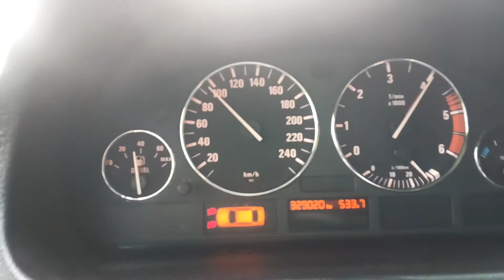BMW X5 3.0D 218Km + chip acceleration 0-100Km/h 0-160Km/h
BMW X5 3.0d 218 Km from 2006 year with manual transmission. The car is after the basic remap.